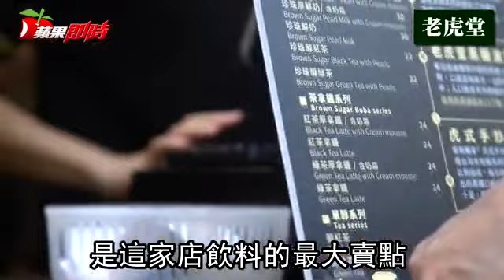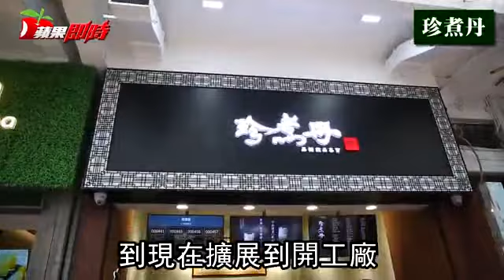【珍煮丹】濃郁糖香 名列香港最哈5家黑糖珍珠 | 台灣蘋果日報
手搖飲料已經成為台灣文化的一部分，也從台灣紅到香港，尤其是黑糖珍珠，更是掀起一股熱潮，台灣黑糖珍珠名店，在香港插旗開分店，多家都大排長龍，有人願為一杯黑糖珍奶，排上一個小時，到底這些人氣台灣品牌是哪些？有何絕妙之處？